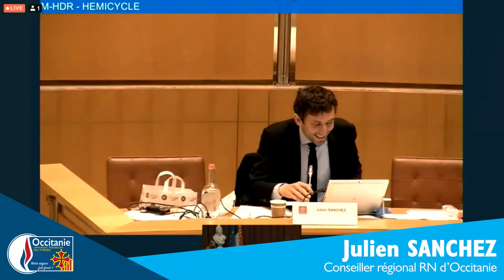Julien Sanchez réclame la baisse de 50% de la taxe régionale sur les carburants :